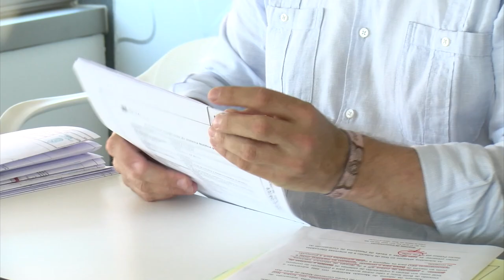03062024 03 ALCALDE BOIRO MERCADO